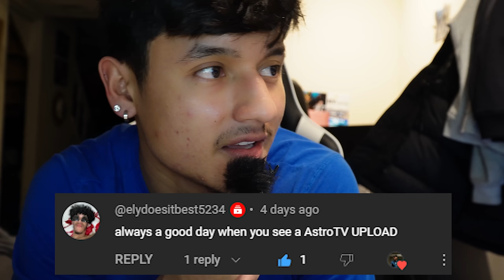I MADE AN INDOOR SOCCER TEAM! | Indoor Football POV | Astro FC vs FC Cavaliers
I made an indoor team w/ the boys
POV Football is available in 4K to watch.